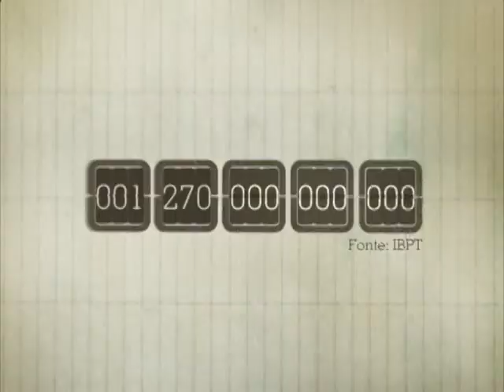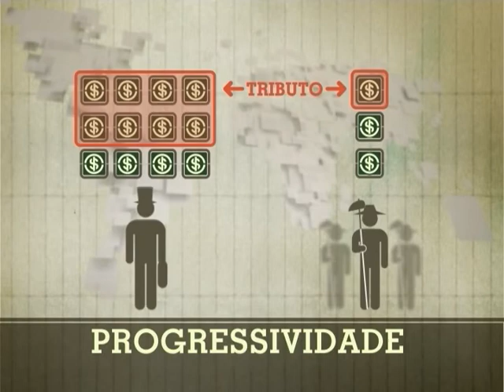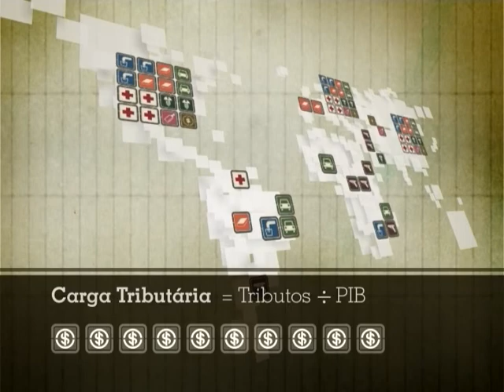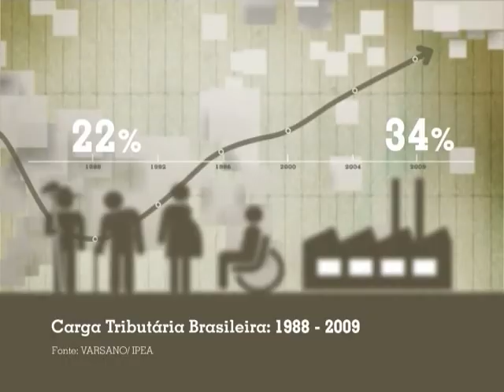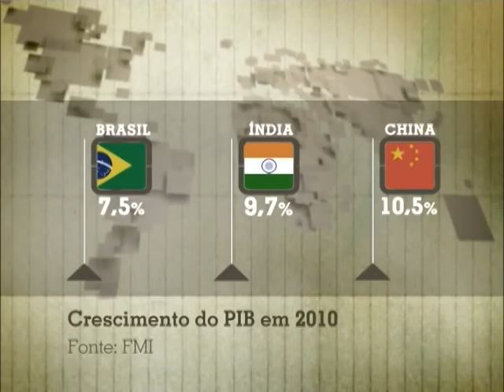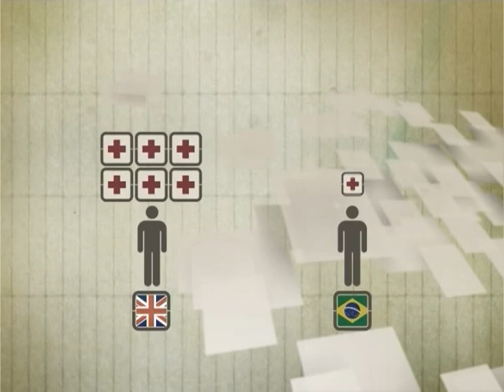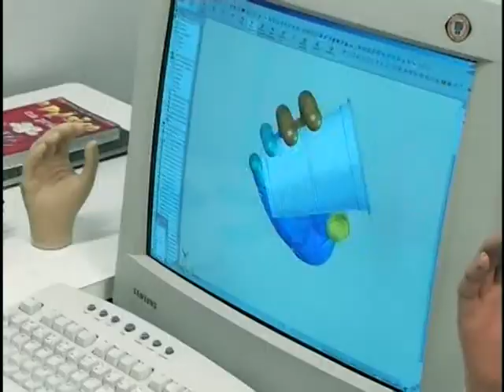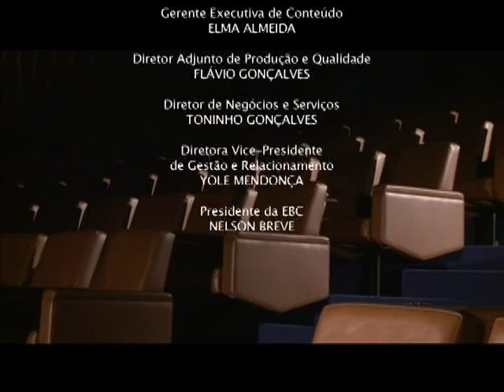Brasileiros discutem sobre destino de dinheiro público em documentário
DOCUMENTAÇÃO - 17.07.13: Segundo o Instituto Brasileiro de Planejamento Tributário, a arrecadação tributária no Brasil foi de R$ 1,27 trilhões em 2010. Mas para onde vai todo esse dinheiro? O documentário "Tributo Origem e Destino" mostra 7 brasileiros que vivem em realidades diferentes, pagam suas contas e impostos em dia e fazem uma reflexão sobre os serviços no Brasil. Todos eles querem que o direito a saúde, educação, transporte, segurança e saneamento básico seja garantido. O filme é uma produção da TV Câmara.